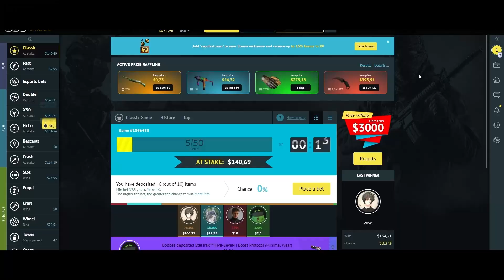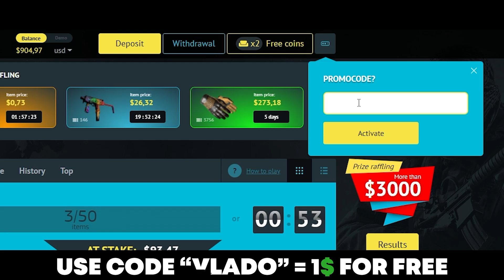Fnatic vs PACT - HIGHLIGHTS - BLAST Premier Qualifier | CSGO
Use code "VLADO" to get 1$ BONUS to your deposit ✅